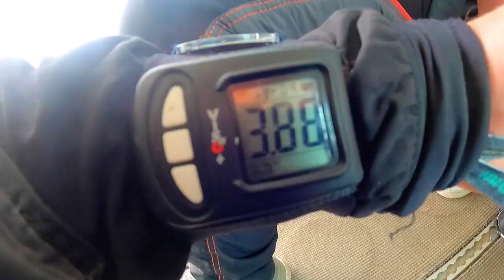Gaz"s Skydive for HMHC. 19TH JUNE 2021